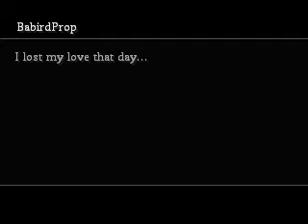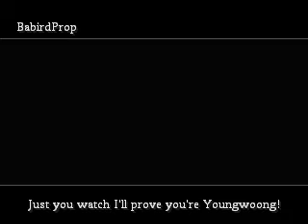Second Chance [fanfic trailer]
It's mostlt about a girl named Park Chaehwan who lost her love, Kim Youngwoong in a fire. But on her first day back at Seoul Academy for her 4th year, she sees a Youngwoong look alike, but he's not really him. Or is he? His name is Kim Jaejoong.